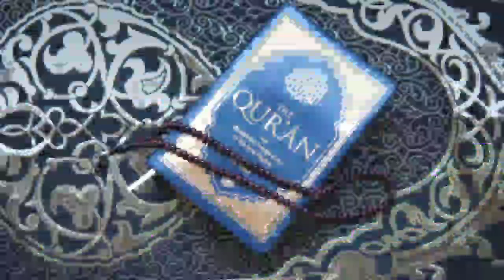a for apple b for ball c for cat d for dog, alphabets, phonics song, abc song, Words, abcd rhymes